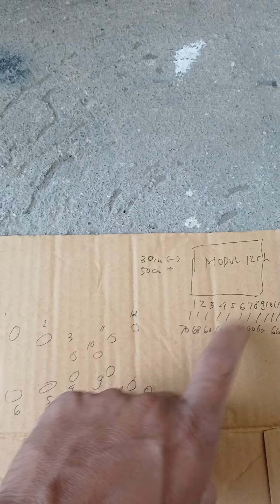fitting pasang modul matrix